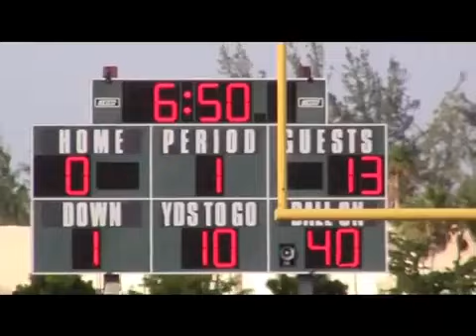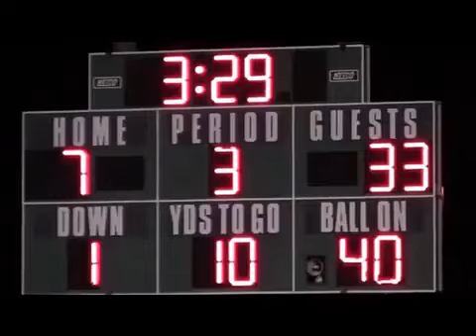HIGH SCHOOL SPORTS- CORAL GLADES VS NORTHEAST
SOUTH FLORIDA HIGH SCHOOL FOOTBALL 'FROM THE SIDELINES' WITH THE NCRA SPORTS NETWORK™, THE ONLY SPORTS NETWORK COVERING HIGH SCHOOL SPORTS AROUND THE NATION.